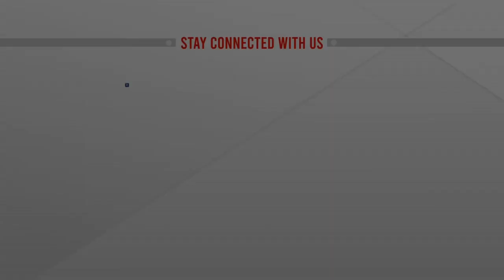বাংলার বৈশাখ | শফি মণ্ডল, সঙ্গীতশিল্পী | সঞ্চালনা: জাকিয়া | April 14, 2022 | ATN News